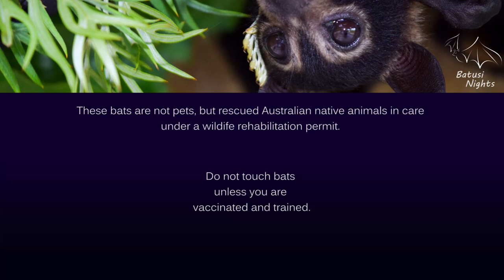Bats eating banana - Making mealtimes fun for our bats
Bats eating banana in creche.

We feed our bats bananas in baskets to provide enrichment.
This makes mealtimes more stimulating and entertaining when food is a challenge to get to.

Flying foxes are curious and love problem solving. Making food difficult to access keeps them entertained and provides mental stimulation and exercise.

Those big long tongues will have that basket emptied in a few hours!

Any bats shown here in captivity are not pets, but protected wildlife in care under a rehabilitation permit. They are released when fit for life in the wild.